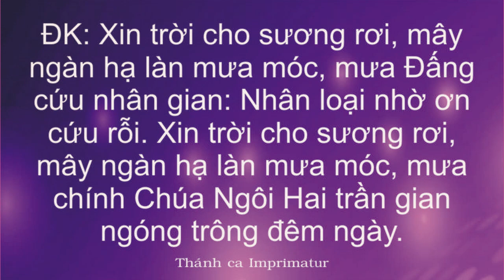Trông chờ Chúa đến - Sáng tác : Lan Thanh. Ca tạ lễ/ Kết lễ Mùa vọng.